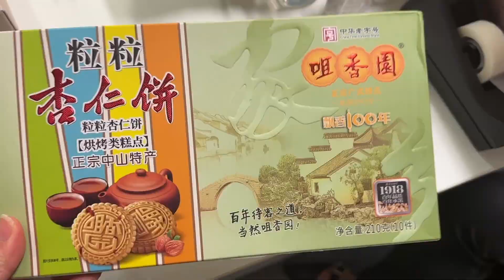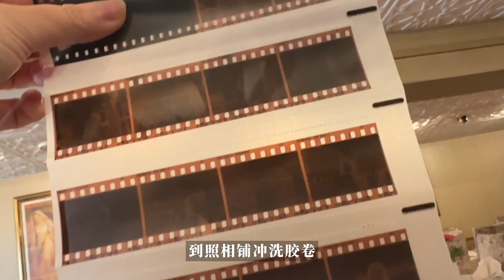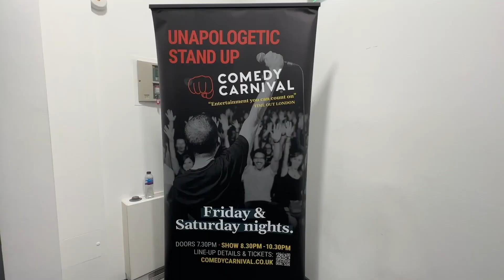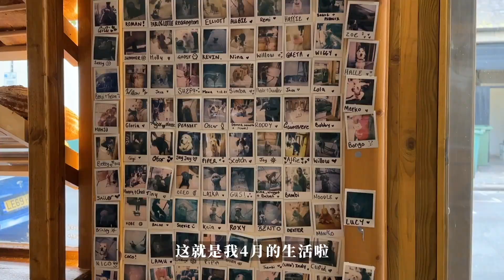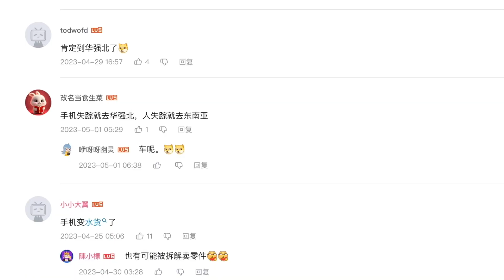英國VLOG | 在倫敦和紐約的生活碎片，多體驗真的能提升自信！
請簽收這份4月的快樂。